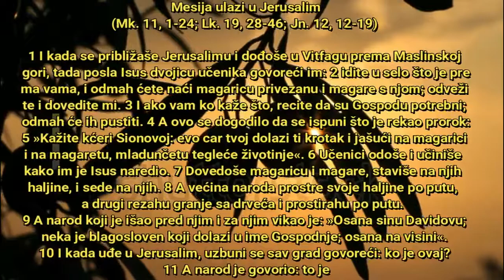BOG JE LJUBAV MASLINA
Mesija ulazi u Jerusalim

1 I kada se približaše Jerusalimu i dođoše u Vitfagu prema Maslinskoj gori, tada posla Isus dvojicu učenika govoreći im: 2 idite u selo što je prema vama, i odmah ćete naći magaricu privezanu i magare s njom; odvežite i dovedite mi. 3 I ako vam ko kaže što, recite da su Gospodu potrebni; odmah će ih pustiti. 4 A ovo se dogodilo da se ispuni što je rekao prorok: 5 »Kažite kćeri Sionovoj: evo car tvoj dolazi ti krotak i jašući na magarici i na magaretu, mladunčetu tegleće životinje«. 6 Učenici odoše i učiniše kako im je Isus naredio. 7 Dovedoše magaricu i magare, staviše na njih haljine, i sede na njih. 8 A većina naroda prostre svoje haljine po putu, a drugi rezahu granje sa drveća i prostirahu po putu. 9 A narod koji je išao pred njim i za njim vikao je: »Osana sinu Davidovu; neka je blagosloven koji dolazi u ime Gospodnje; osana na visini«. 10 I kada uđe u Jerusalim, uzbuni se sav grad govoreći: ko je ovaj? 11 A narod je govorio: to je prorok Isus iz Nazareta galilejskoga.

12 I uđe Isus u hram i istera sve koji su prodavali i kupovali u hramu, te ispremeta stolove menjača i stolice prodavaca golubova, 13 i reče im: napisano je: »Moj dom zvaće se dom molitve«, a vi od njega činite razbojničku pećinu. 14 I pristupiše mu slepi i hromi u hramu, i izleči ih. 15 A prvosveštenici i književnici videvši čuda koja učini i decu kako viču u hramu: osana sinu Davidovu, rasrdiše se, 16 i rekoše mu: čuješ di šta ovi govore? A Isus im reče: da; zar nikada niste čitali: »Iz usta dece i odojčadi spremio si sebi hvalu«? 17 I ostavi ih te iziđe iz grada u Vitaniju, i prenoći onde.

18 A kada se ujutro vraćao u grad, ogladne. 19 I videvši jednu smokvu kraj puta dođe do nje, i ne nađe na njoj ništa do samo lišća, i reče joj: ne bilo od tebe nikad više ploda doveka. I odmah se osuši smokva. 20 I učenici videše pa se začudiše govoreći: kako se odmah smokva osušila? 21 A Isus odgovori i reče im: zaista vam kažem, ako imate veru i ne posumnjate, učinićete ne samo što se dogodilo sa smokvom, nego ako i ovoj gori kažete: digni se i baci se u more, biće; 22 i sve što zatražite u molitvi verujući, primićete.